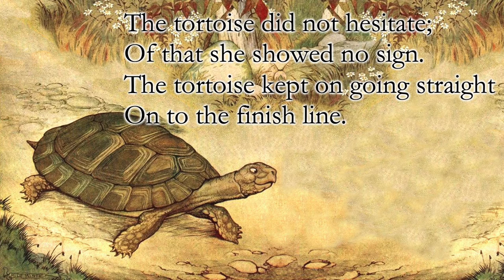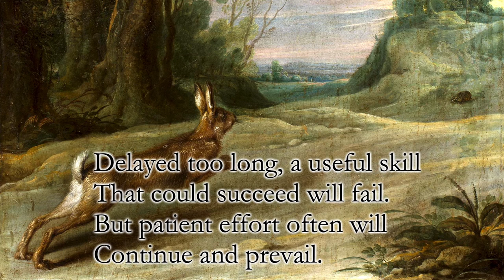Song: The Tortoise and the Hare (Aesop's Fable, 4th-6th century, tr. AFM) - Classic Children's Poems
The classic Aesop's fable of the Tortoise and the Hare, told in an anonymous Greek poem (4th-6th century), shows the value of patient effort (slow and steady wins the race). Translated and sung by literary scholar and father of two Dr. Adam F McCune.

Tune: "Lay The Lily Low" (traditional tune), used for songs such as "Which Side Are You On?" (1931)

Illustrations (edited by Adam F McCune):
- Albrecht Dürer, A Young Hare (1502)
- Clemmys serrata, Fig. 120, in Leop. Jos. Fitzinger, Bilder-Atlas zur wissenschaftlich-populären Naturgeschichte der Wirbelthiere (1867)
- J.G. Keulemans, Common Fox, in St. George Mivart, Dogs, jackals, wolves, and foxes: a monograph of the Canidae (1890)
- Milo Winter, The Hare and the Tortoise, in The Aesop for Children (1919)
- Harrison Weir, The Hare and the Tortoise, in George Fyler Townsend, Three Hundred Aesop’s Fables (1867?)
- Frans Snyders (1579–1657), Fable of the hare and the tortoise

Greek text from:
Emile Chambry, Aesopi fabulae, Paris, Les Belles Lettres, 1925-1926, 2 vol.
Fable variant 353.2 (Chambry’s 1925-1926 edition), a variant of fable 352 (in Chambry’s renumbered 1927 edition).
Chambry suggests the 6th century for the verse recension containing this fable variant (Emile Chambry, Ésope: Fables, Paris, 1927, lii), whereas Perry suggests the 4th-5th century (Ben Edwin Perry, Babrius and Phaedrus: Fables, Harvard UP, 1965, xvii, note 2).

The hare had called the tortoise slow
And laughed, but she laughed back.
She said, “Despite how fast you go,
I’ll win on the race track.”

The hare declared, “That won’t come true,
You’ll see when we are done!
But who says where we’re racing to,
And who will say who’s won?”

The fox, who was their wisest friend,
Arranged for them a place,
Set the beginning and the end,
And showed them where to race.

The tortoise did not hesitate;
Of that she showed no sign.
The tortoise kept on going straight
On to the finish line.

The hare, who trusts his speedy pace,
Goes off to sleep at first.
And waking late, he sprints the race
All in a top-speed burst.

But at the finish line he found
What made his eyes go wide:
There was the tortoise sleeping sound,
First on the winning side.

Delayed too long, a useful skill
That could succeed will fail.
But patient effort often will
Continue and prevail.

Text (original Greek):

Ποδῶν χελώνης λαγωὸς κατεγέλα.
Ἡ δὲ πρὸς αὐτὸν ταῦτα γελῶσα ἔφη·
« Ἐγὼ τὸν ταχυδρόμον σε ἐκνικήσω. »
Ὁ δὲ ἔφησε· « Τοῦτο οὐκ ἀληθεύεις·
ὅμως ἔριζε καὶ γνώσῃ μου τοὺς πόδας.
– Τίς δὲ τὸν ὅρον ἀποτάξει, ἀντέφη,
καὶ τὰ τῆς νίκης τίς ἡμῖν ἐπιδώσει ; »
Τὸ δὲ φρόνιμον τῶν ζωνῴ, ἡ ἀλώπηξ
συνετάξατο τὴν ἀρχὴν καὶ τὸ τέλος,
ἅμα δείξασα τὸν δρόμον καὶ τὸν τόπον.
Ἡ οὖν χελώνη μηδ’ ὅλως κατοκνοῦσα
εὐθὺς ὁδεύουσ’ εἰς τὸν ὅρον ἀνῆλθεν.
Ὁ δὲ λαγωὸς ποσὶ θαρρῶν ἐφύπνου·
μετὰ δὲ ταῦτα ἐξαναστὰς τῆς κοίτης
δρομαῖος ἧκεν εἰς τὸν τόπον τοῦ ὅρου,
ὅστις καὶ εὗρε τὴν χελώνην ὑπνοῦσαν.
Ὁ μῦθος δηλοῖ ὅτι πολλαὶ φύσεις ἀνθρώπων εἰσὶν εὐφυεῖς, ἀλλ’ ἐκ ῥᾳθυμίας καὶ ὄκνου ἀπόλλυνται· ἐκ δὲ σπουδῆς καὶ μακροθυμίας πολλοὶ περιεγένοντο τῆς φύσεως.